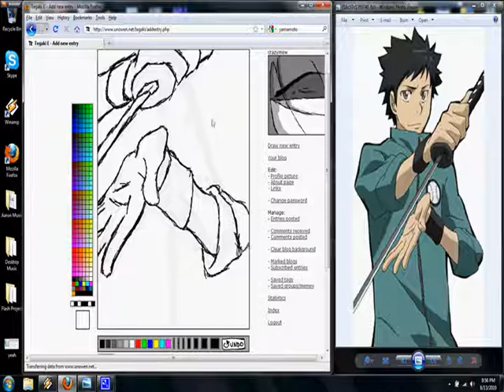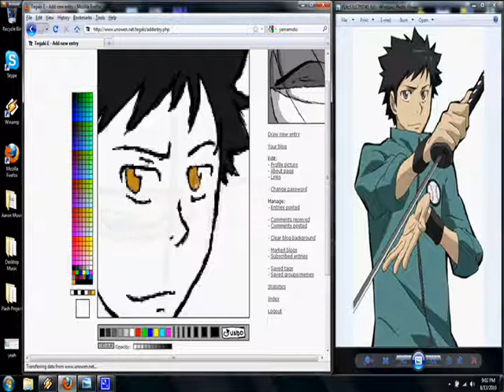I Drew Something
I downloaded a screen recorder thingy so I could show you guys how I draw and whatnot, so here it is.

In retrospect, I could have done better, but I drew it relatively quickly, compared to most of my art.

The actual length was about 40 minutes, so I made it REALLY fast, xD!

Trail of Broken Dreams is made by DragonForce